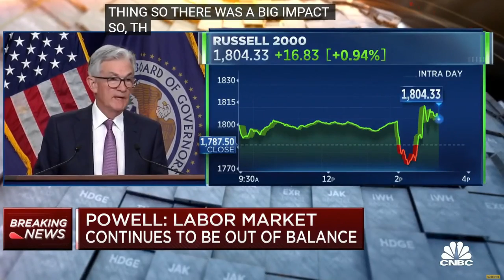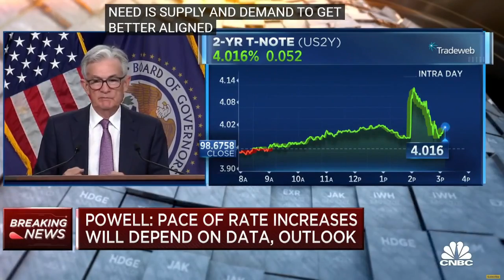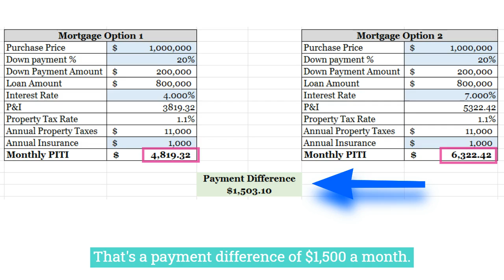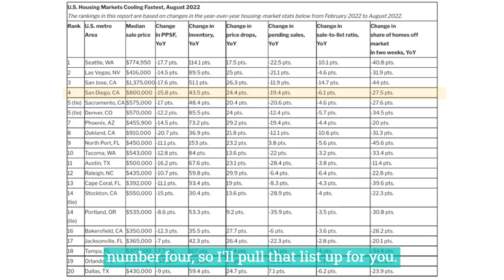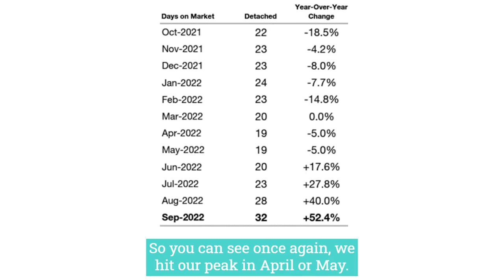Will There Be a San Diego Real Estate Crash? October 2022 Update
Welcome back everyone! Today I am talking about various data centered around if there will be a San Diego Real Estate Crash. In this October 2022 update, I discuss the challenges San Diego home sellers are currently facing and why the market has come to a standstill. No one can predict the future, we can all just look at the data and make our best guess.

Sarah Ward
REALTOR
Fine & Coastal Real Estate
DRE#01943308

Sarah Ward is a top San Diego real estate agent who focuses on careful preparation and strategic marketing to sell her clients properties for the highest possible price in the fewest days on market.
Sarah is a licensed REALTOR® and certified Real Estate Negotiation Expert.

In addition, Sarah is a real estate investor who has worked to acquire several rental units. She is passionate about helping others achieve their dreams through real estate ownership. She specializes in helping her clients come up with the best investment strategies for their personal goals.